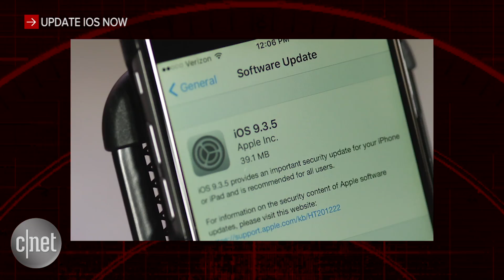Apple iOS 9.3.5 solves huge security problems (CNET Radar)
The iOS 9.3.5 update follows the discovery of spyware exploiting flaws that could compromise earlier versions of the mobile software.